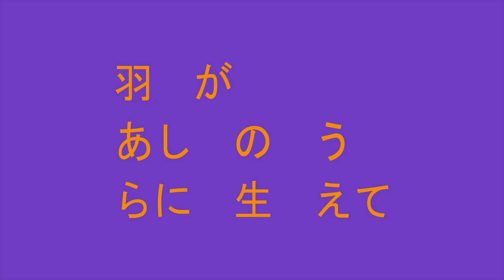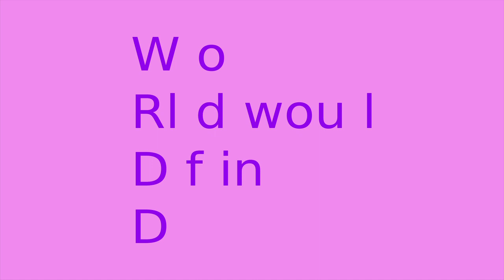Flute Improv: Fragments